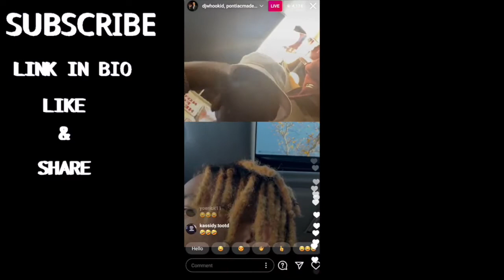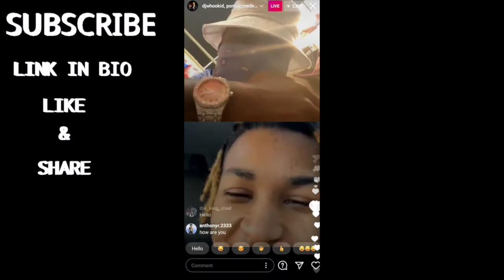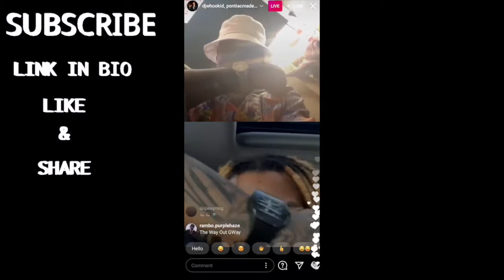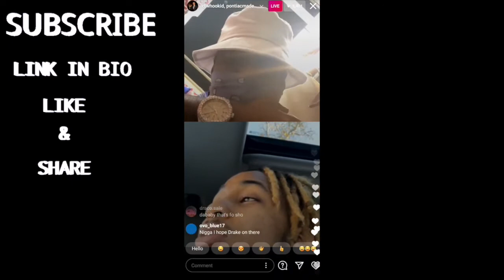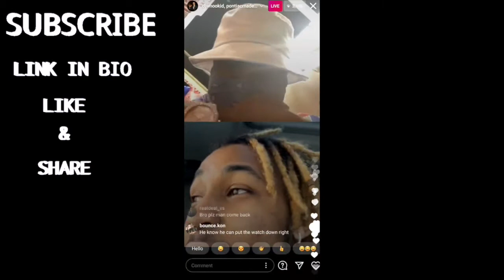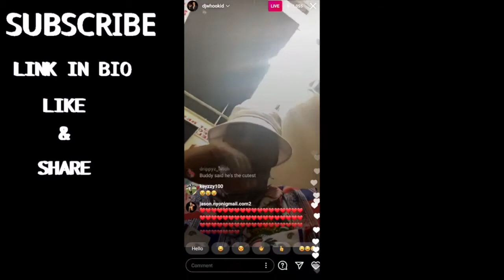DDG ON LIVE